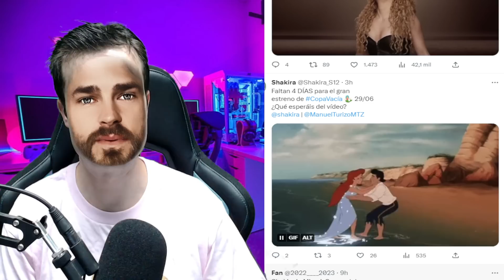🚨❤SHAKIRA RADIANTE ROMPE la NOCHE DE MIAMI tras INESPERADO COMUNICADO por LA CANCIÓN de COPA VACÍA.